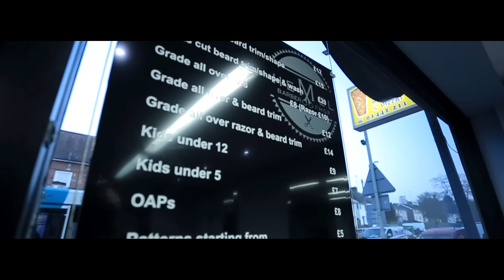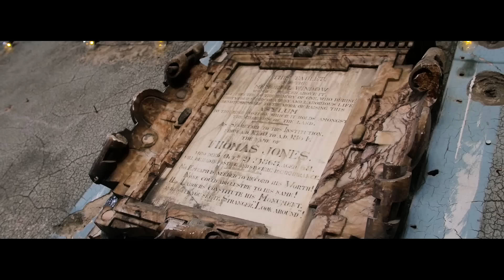C Biz - Buzz [Music Video] @Cbiz_ER | Link Up TV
Prod by @jayyoungs_ x @mazzabeats